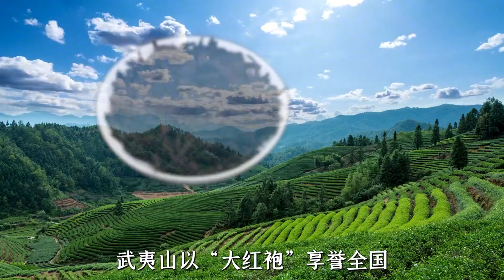存在感很低的省会福州，一直被厦门光环掩盖，它的实力有多强？